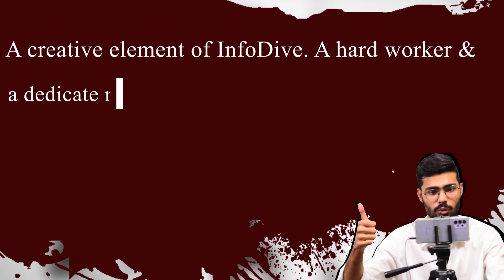Introduction to Infodive Cricket | Our first video!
Our First video is Out "Introduction to Infodive Cricket"

Have you seen any such channel before which is covering cricket in every way at the same time?
Where you will get to know everything about cricket. A platform that is the voice of cricket played at Karachi along with all the stories, news and matches being played at international level. We will lift the veil of these hidden secrets, bring you cricket stories that have never been heard or told before.

Cricket Updates, Cricket Story, Live Shows.
It's all coming
Very soon on our channel.

Keep watching INFODIVE CRICKET!

On this Channel, You will get the Latest Cricket News, Cricket Information, Cricket Urdu News, International Cricket News, Interviews, Match analysis, Match Reviews, and Analysis On Every Cricket Tournament.